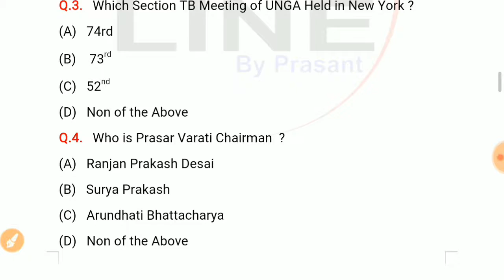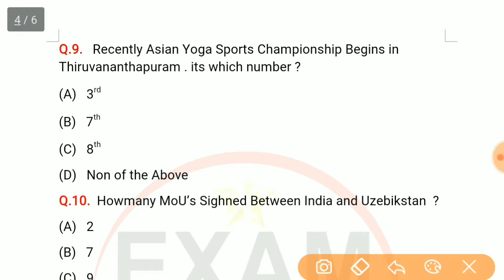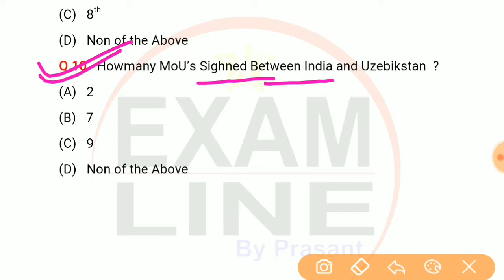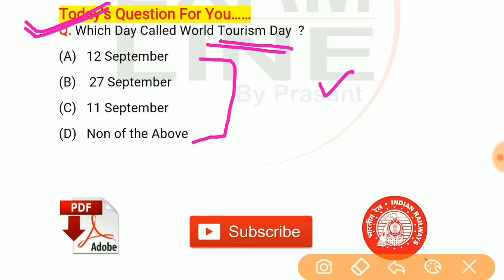Morning Dose #20 | 29 September 2018 | Daily Current Affaires Odia & English by Exam Line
Exam line